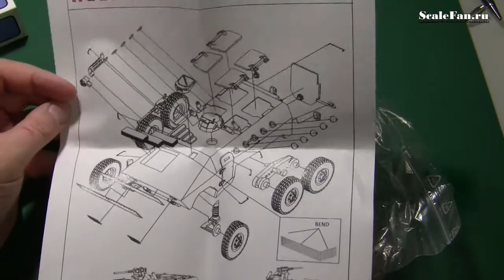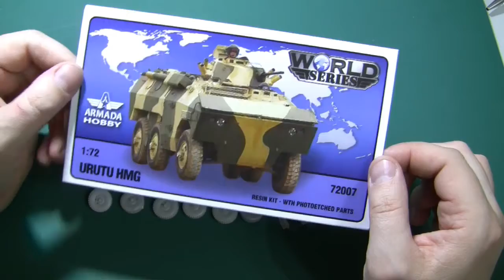Brazilian 6x6 APC EE-11 URUTU w. HMG Turret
сборная модель в масштабе 1/72 от венгерской фирмы ARMADA Hobby.